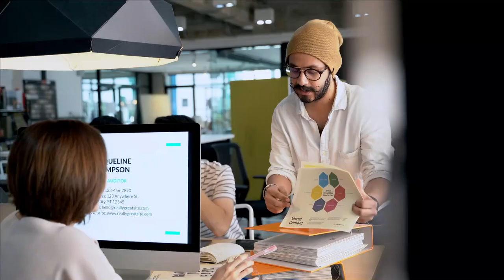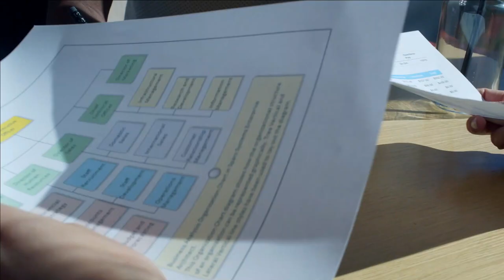Are You A Critical Thinker? Watch This Video!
Like ✓ Share ✓ Comment ✓ Tag ✓
Critical thinkers, as defined by criticalthinking.com, are people who actively and skillfully conceptualize, apply, analyze, synthesize, and/or evaluate information gathered from, or generated by, observation, experience, reflection, reasoning, or communication, as a guide to belief and action.

They are people who analyze facts to form a judgment.
Critical thinkers are people who see things from different perspectives, find multiple solutions to one problem and solve it much quicker.

Here are the main points:

1- When people talk about views are different from you, you do not get angry.
2- You are naturally inquisitive. You ask why a lot.
3-You get news from a variety of sources.
4- When You discover that you were wrong about something, you are willing to change your mind.
5- You don't like people who insult others.
6- You are fascinated by how things work.
7- You can have rational conversations with people you disagree with.
8- You overanalyze issues that only require a simple answer.
9- You expect too much of yourself.
10- You think way too much than you act.